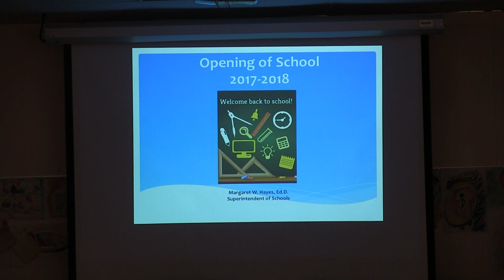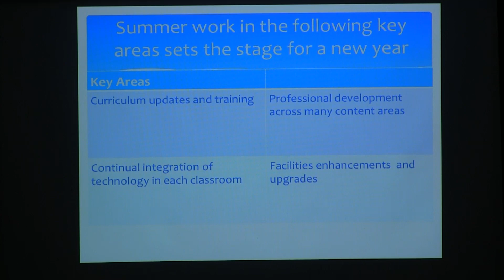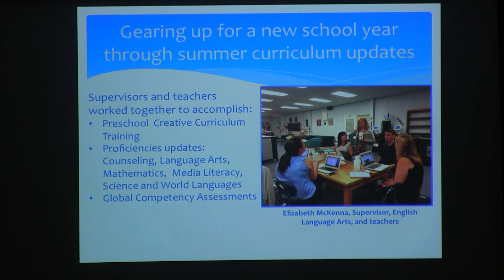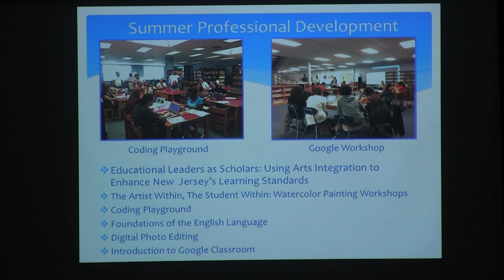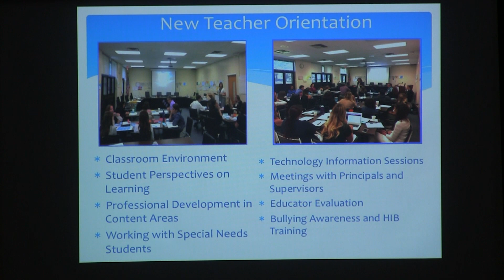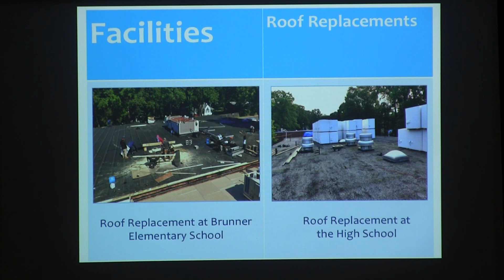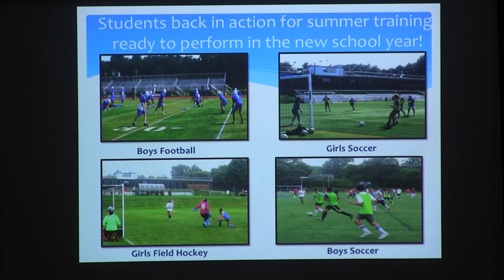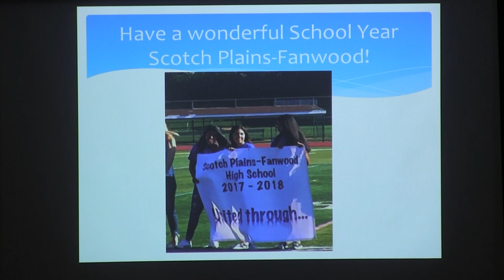Scotch Plains Fanwood Board of Education - September 19, 2017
This video is about SPF BOE 9-19